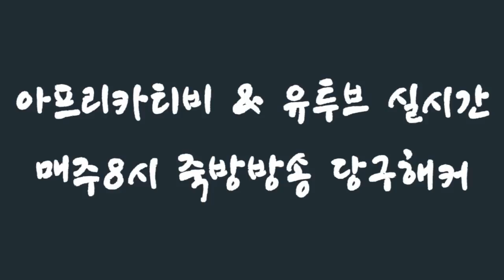[죽빵전문 땡Q방송 당구해커] 2018.11.01 - 3부 목요일 3교시